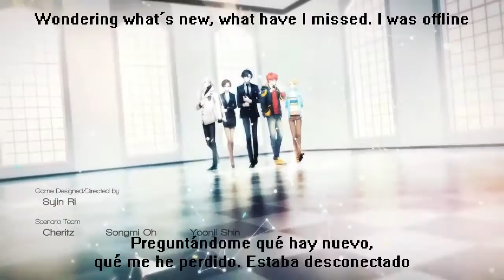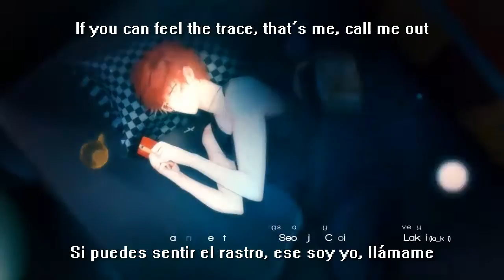Mystic Messenger Opening 【Sub Español + Lyrics】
Si queréis escuchar la versión coreana subtitulada por aquí!!!:
By YumeInsane